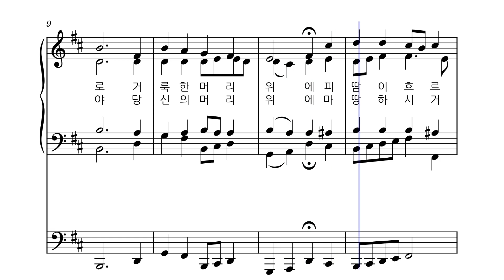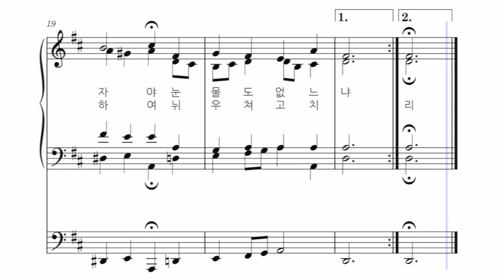사순 ㅣ주 예수 바라보라 [반주]ㅣ가톨릭 성가 116번 ㅣ오르간 반주 ㅣ성가연습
파트연습

1. 주 예수 바라보라 정성된 맘으로
    거룩한 머리위에 피땀이 흐르며
    지존한 주의 몸에 상처 가득하다
    목석과 같은 자야 눈물도 없느냐

2. 만왕의 왕인 예수 면류관 이라야
    당신의 머리위에 마땅하시거늘
    엉성한 가시관을 어이해 쓰셨나
    내죄를 통회하여 뉘우쳐 고치리

3. 주 예수지고 가신 십자가 보아라
    우리사언 행위로 잘못한 모든 죄
    무겁게 내려 줄러 괴롭게 하도다
    불쌍한 우리죄인 용서해 주소서

4. 이세상 하직 할때 내 맘에 오시어
    수난의 은혜로써 위로해 주시며
    자비하신 성부께 데려가 주소서
    십자가 품에 안고 평안히 쉬리다